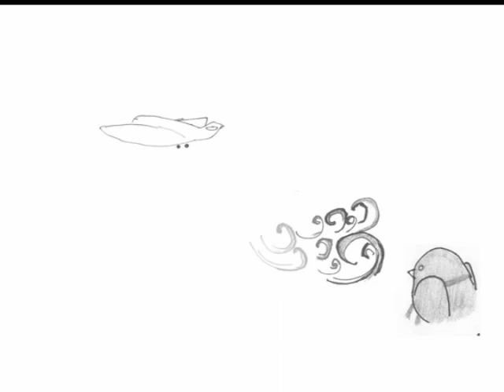Chapter 12 from "Obscure Relatives and Prepositions"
Animation and music by Brian Allen. Excerpted from "obscure relatives and prepositions", a film projected of Brian's visual art (photos, videos, drawings and prose) with live musical accompaniment. Premiered 2013 at Santa Fe University of Art&Design and Outpost, Albuquerque. Additional performances at Webster Film Series (St. Louis), UCLA, UW Madison, Missouri State Composition Festival, UNICACH Sala Jaime Sabines, UW Oshkosh, Platteville and Whitewater, Kinoki San Cristobal Chiapas, Incarnate Word University and BIg 12 Trombone Conference.